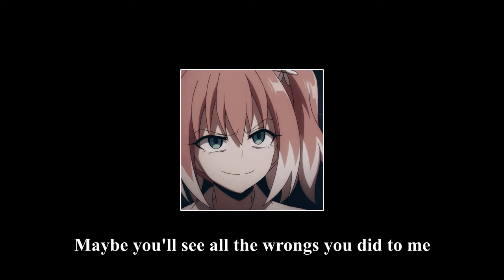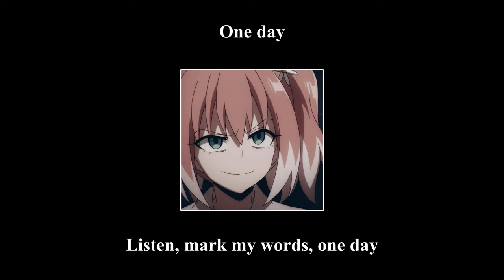Set If Off - Wolf in Sheep's Clothing {Slowed/Reverb)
Wolf in Sheep’s Clothing [ft. William Beckett]
Set It Off
Anime: Talentless Nana

If you want to request a song, fill out this form